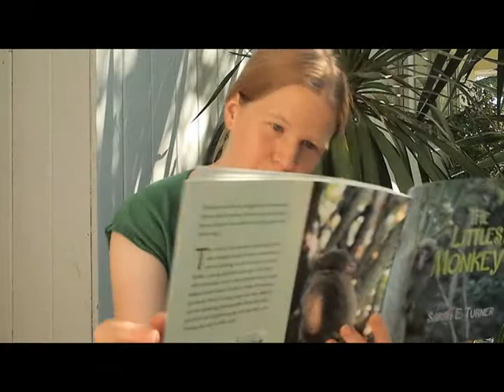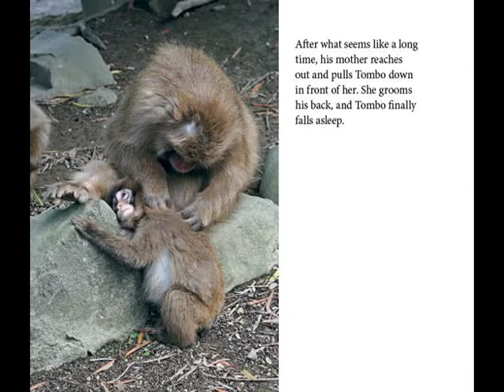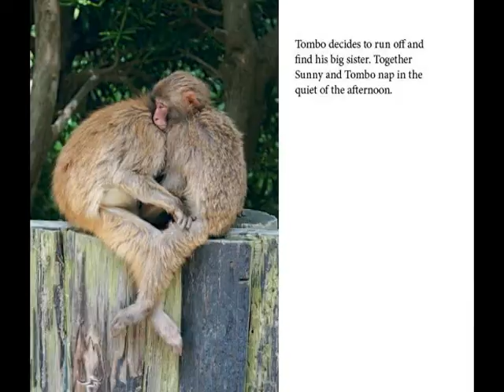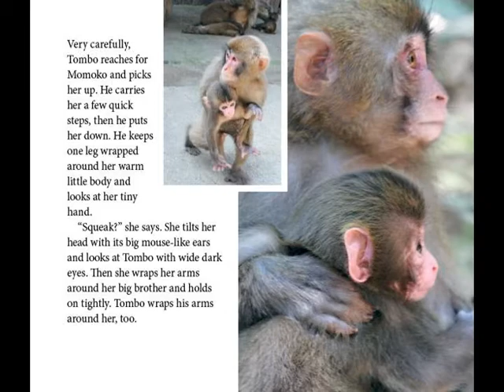Sarah Turner Reads Littlest Monkey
Primatologist and children's author, Sarah Turner reads her picture book "The Littlest Monkey" to her own littlest monkey, Jane.